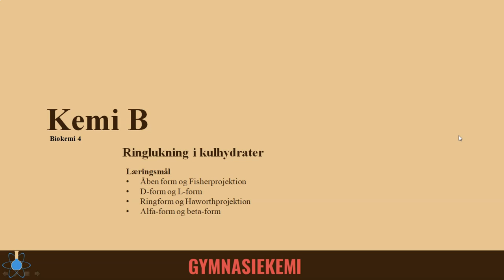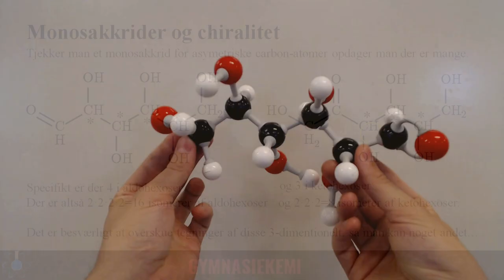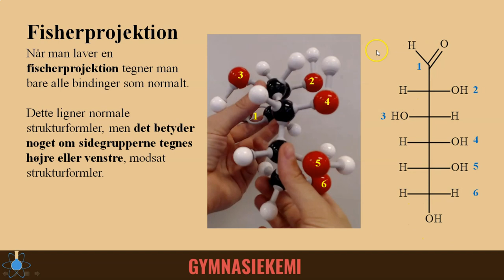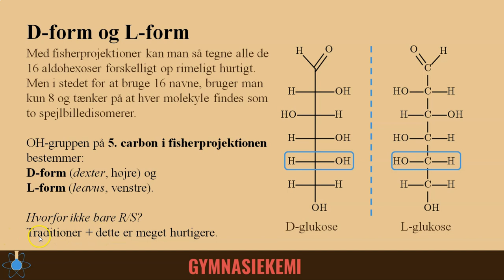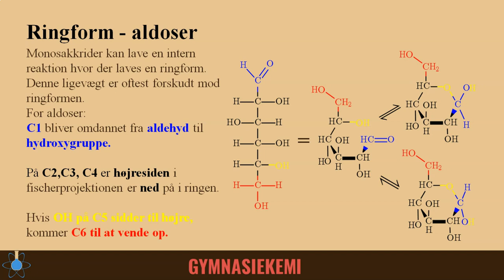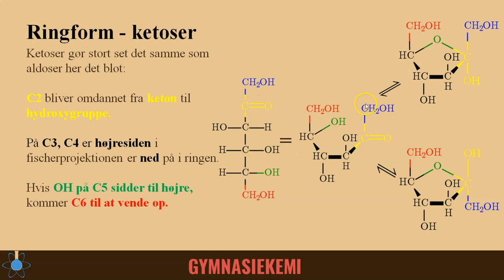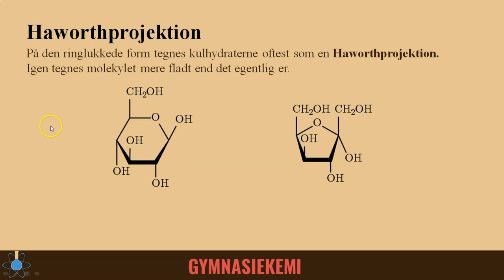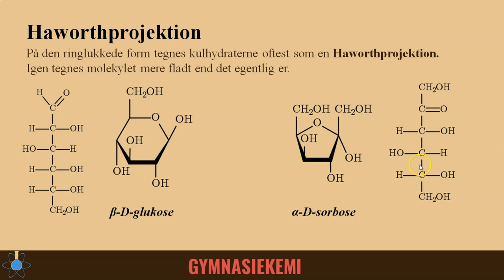Fischer- og Haworthprojektioner | Kemi B - Biokemi 4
Start - 0:00
Monosakkarider i 3D  - 0:16
Fischerprojektion - 2:48
D-form og L-form - 4:33
Ringlukning - 6:48
Alfa-form og beta-form - 11:12
Sammenligning af projektioner - 12:22